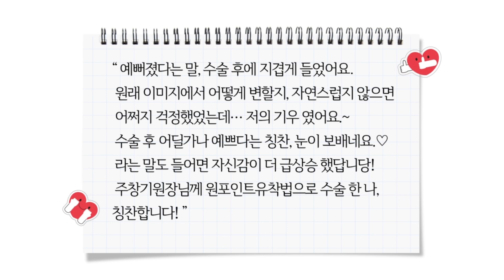잘 풀리지않는 쌍수! 원포인트유착법!!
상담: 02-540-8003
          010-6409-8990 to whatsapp